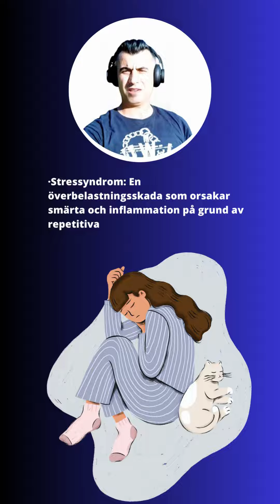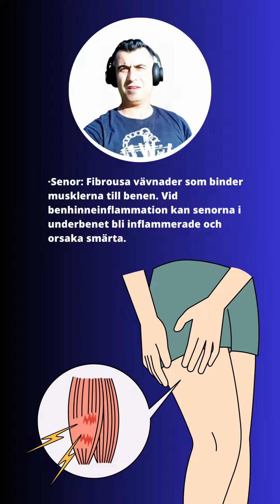Viktiga ord om lektionen benhinneinflammation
Benhinneinflammation:

Viktiga ord

• Benhinneinflammation: En överbelastningsskada som drabbar underbenets muskler och senor, vilket kan orsaka smärta och inflammation.
• Överbelastning: Att utsätta kroppen för mycket stress eller belastning, vilket kan leda till skador som benhinneinflammation.
• Medial: En term som används för att beskriva något som är närmare kroppens mittlinje. Vid benhinneinflammation är smärtan vanligtvis lokaliserad på insidan av underbenet.
• Tibia: Den medicinska termen för skenbenet, som är den större av de två benen i underbenet. Vid benhinneinflammation påverkas skenbenet.
• Stressyndrom: En överbelastningsskada som orsakar smärta och inflammation på grund av repetitiva eller överdrivna belastningar.
• Muskler: Vävnader i kroppen som kan kontrahera och ge rörelse. Vid benhinneinflammation är musklerna i underbenet involverade och kan bli inflammerade och smärtsamma.
• Senor: Fibrousa vävnader som binder musklerna till benen. Vid benhinneinflammation kan senorna i underbenet bli inflammerade och orsaka smärta.
• Löpare: Personer som utövar löpning som träningsform. Löpare är särskilt mottagliga för benhinneinflammation på grund av de upprepade belastningarna under löpning.
• Dansare: Personer som utövar dans som profession eller som träningsform. Dansare kan också vara i riskzonen för benhinneinflammation på grund av de repetitiva rörelserna och hopp som utförs.
• Inflammation: En reaktion i kroppen som uppstår som svar på skada eller infektion. Benhinneinflammation innebär att det finns en inflammation i underbenets muskler och senor.